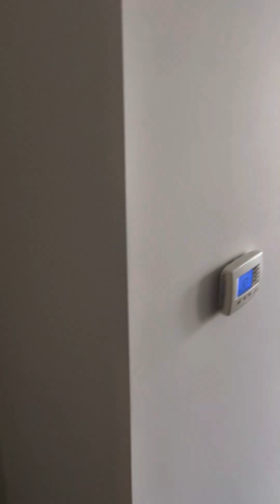July 7, 2024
Cambridge Wilmington DiLillo